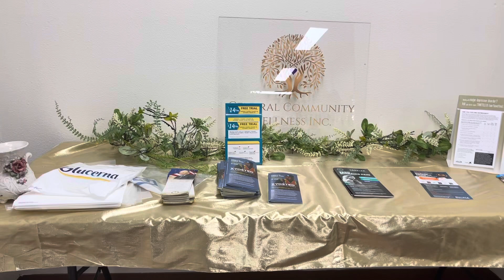Dr. Tou Vang & Dr. Yer Lo, Lub Chaw Kho Mob Tshiab Fresno, CA. 9-15-23